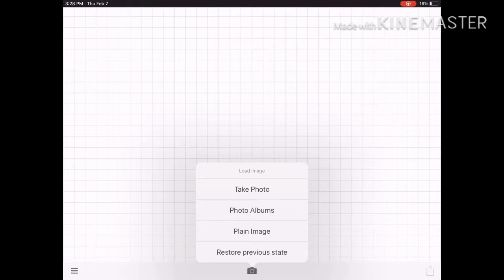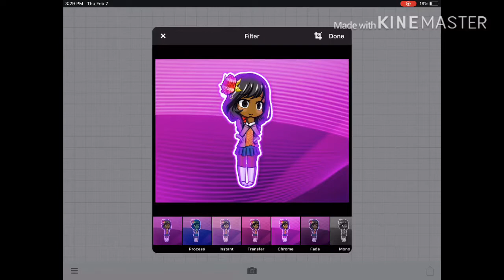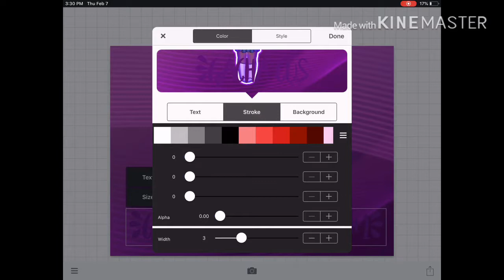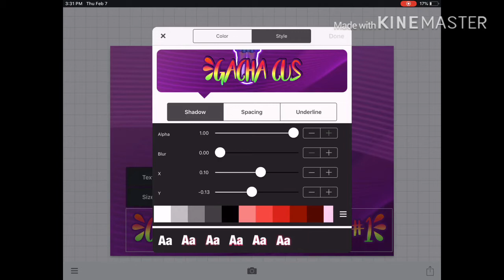Random Edit #3 (Tutorial)